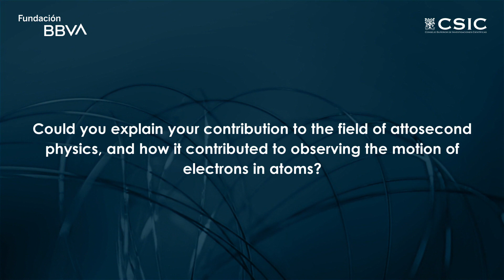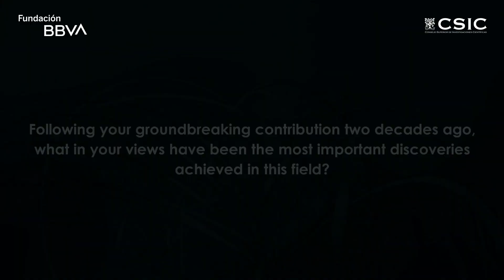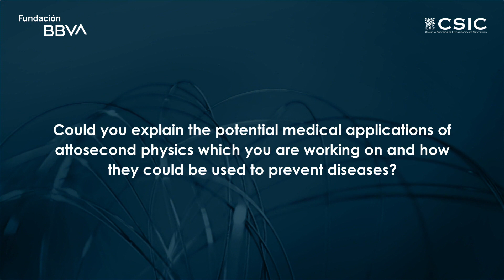Interview with Ferenc Krausz, winner of the 15th Frontiers of Knowledge Award in Basic Sciences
The BBVA Foundation Frontiers of Knowledge Award in Basic Sciences goes in this fifteenth edition to Anne L’Huillier (Lund University, Sweden), Paul Corkum (University of Ottawa, Canada) and Ferenc Krausz (Max Planck Institute of Quantum Optics, Germany), the three pioneers of attosecond physics or attophysics whose work has made it possible to observe subatomic processes unfolding over the shortest time scale captured by science.